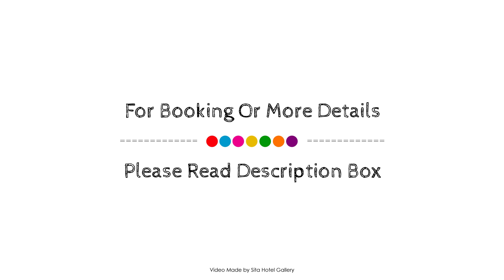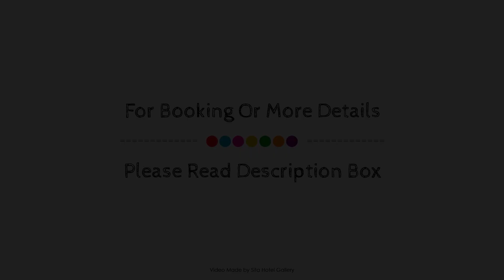Auckland Country Cottages, New Zealand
About Property:
Located in Papakura, Auckland Country Cottages is a perfect starting point from which to explore Auckland. Featuring a complete list of amenities, guests will find their stay at the property a comfortable one. All the necessary facilities, including free Wi-Fi in all rooms, private check in/check out, luggage storage, Wi-Fi in public areas, car park, are at hand. Guestrooms are fitted with all the amenities you need for a good night's sleep. In some of the rooms, guests can find television LCD/plasma screen, internet access – wireless, internet access – wireless (complimentary), non smoking rooms, heating. To enhance guests' stay, the hotel offers recreational facilities such as spa, garden. Auckland Country Cottages combines warm hospitality with a lovely ambiance to make your stay in Auckland unforgettable.
Searching For
1. Auckland Country Cottages
2. Auckland Country Cottages Virtual Tour
3. Auckland Country Cottages Rooms
4. Auckland Country Cottages Amenities
5. Auckland Country Cottages Videos
6. Auckland Country Cottages Offers
7. Auckland Country Cottages Deals
Audio Credit:
Track Title: Subway Dreams
Artist: Dan Henig